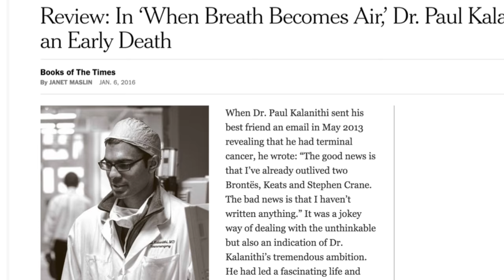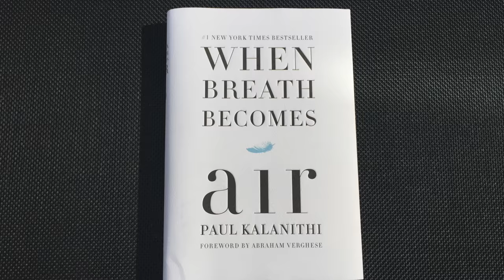Consano 2016 Ripples of Hope Award: Dr. Lucy Kalanithi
Tribute video to Dr. Lucy Kalanithi in honor of Paul Kalanithi's book "When Breath Becomes Air" including appearances by Dr. Atul Gawande and Tom Brokaw. Lucy, Paul & Cady Kalanithi are the inaugural winners of the Consano Ripples of Hope Award, which honors a family who has bravely shared their story, impacting countless others and creating ripples of impact.